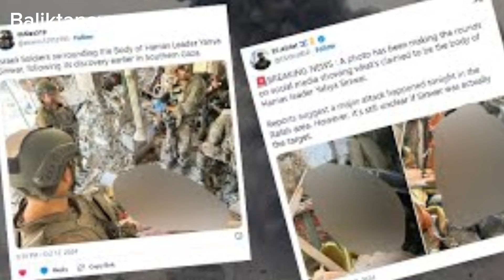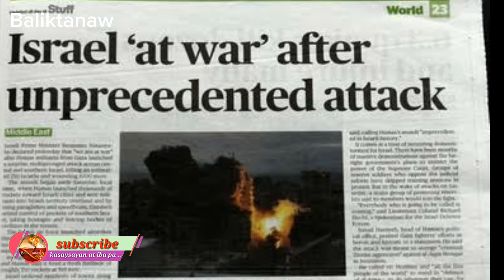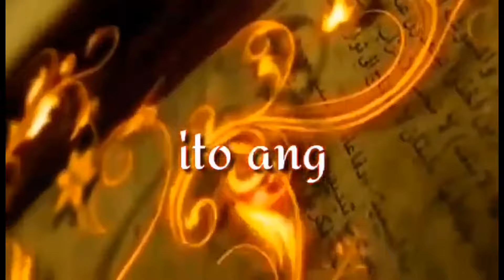YARI KA!! | Ipaghihiganti ang LIDER NG HAMAS | Bahay ng Prime Minister ng ISRAEL INATAKE ng DRONE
PAgkatapos mapatay ng Pinakamataas na lider, Grupong HAMAS nagsagawa ng Drone attack sa bahay ng Israeli Prime Minister bilang paghihiganti!. Bansang Iran nangakong patuloy ang pakikipaglaban sa kabila ng pagkalagas ng mga pinuno ng kanilang proxy group Gaza!. Halika't pag Usapan natin yan. Pero kung bago kapa lang sa ating channel pakipindot na din po ng like, subscribe at bell notification button para palage kang updated kapag may mga bago tayong kwentong kagaya nito.

Nanawagan na ng Ceasefire ang HEZBOLLAH | Susunod na nga ba ang IRAN sa tatargetin ng ISRAEL?. |

HAYAN NA NGA!! Nagsimula ng Bumawi ang ISRAEL | Beirut Nag mistulang Impyerno sa Tindi ng AIR STRIKE